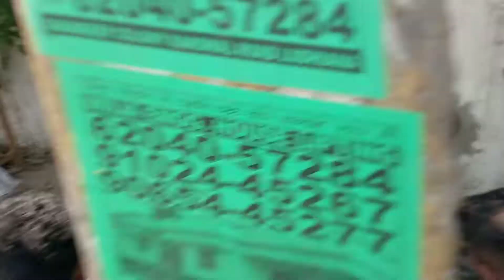ਆਉ ਦੋਸਤੋ ਸੁਣੀਏ ਪੁਰਾਣੇ ਜ਼ਮਾਨੇ ਦੇ ਕੁੱਝ ਖਿੱਚੀ ਜਾ ਰਿਹਾ ਹੈ ਜਿਨੂੰ ਲੁਹਾਰ ਕਹਿੰਦੇ ਸੀ ਸ਼ੀਂਹ ਕਿਸ ਤਰਾ ਬਣਦੇ ਸਨ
ਆਓ ਦੋਸਤੋ ਸਾਨੂੰ ਪੁਰਾਣੇ ਜਮਾਨੇ ਦੇ ਚਾਰ ਸ਼੍ਰੇਣੀਆਂ ਜਿਨ੍ਹਾਂ ਵੀ ਲੋਹੇ ਦਾ ਸਮਾਨ ਹੁੰਦਾ ਸੀ ਕਿਵੇਂ ਬਣਾਉਂਦੇ ਹੁੰਦੇ ਸਨ ਬਹੁਤ ਹੀ ਮਿਹਨਤ ਮੁਸ਼ੱਕਤ ਦੇ ਨਾਲ ਬਣਾਇਆ ਜਾਂਦਾ ਸੀ ਸਮਾਂ ਅੱਜ ਕੱਲ੍ਹ ਬੰਦੇ ਨੂੰ ਜੱਫਾ ਆਖਦੀ ਹੈ ਸਿੱਟਾ ਇਹ ਉੱਠਦੇ ਸ਼ਹਿਜ਼ਾਦੇ ਦੇ ਨਾਲ ਥੋੜ੍ਹੀ ਜਿਹੀ ਕਰਦੇ ਹਨ ਇਹਨਾਂ ਦੋਹਾਂ ਦੀ ਜ਼ਿੰਦਗੀ ਦੇ ਬਾਰੇ ਲਿਖੋ ਬਹੁਤ ਹੀ ਸੰਘਰਸ਼ ਭਰੀ ਜ਼ਿੰਦਗੀ ਹੁੰਦੀ ਹੈ ਜੇ ਆਪਾਂ ਗੱਲ ਕਰੀਏ ਇਨ੍ਹਾਂ ਦੀ ਜ਼ਿੰਦਗੀ ਦੀ ਬੜਾ ਹੀ ਔਖਾ ਸਮੇਂ ਕਰਦੇ ਹਨ ਧੁਪੇ ਹੀ ਬੈਠ ਕੇ ਸ਼੍ਰੇਣੀਆਂ ਸ਼੍ਰੇਣੀਆਂ ਖੁਰਪੇ ਅਤੇ ਲੰਬੇ ਬਣਾਉਂਦੇ ਹਨ ਆਓ ਹੁਣ ਸੁਨੇਹਾਂ ਮੂੰਹੋਂ ਬੋਲਦੀਆਂ ਤਸਵੀਰਾਂ